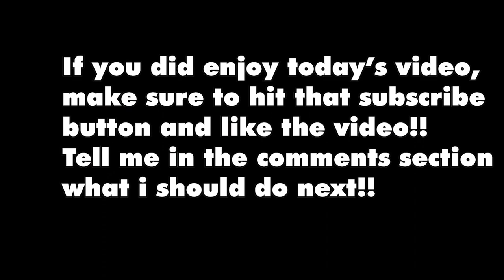Shell Shockers Montage | Disfigure - Blank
↓↓↓↓↓↓↓↓𝙍𝙚𝙖𝙙 𝘿𝙚𝙨𝙘𝙧𝙞𝙥𝙩𝙞𝙤𝙣↓↓↓↓↓↓↓↓

My discord tag: Algamero#2652